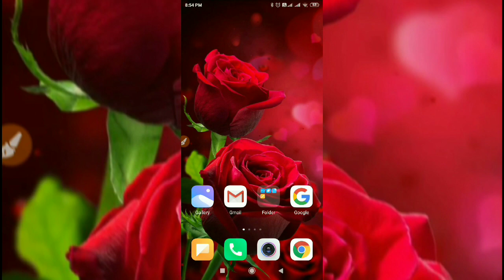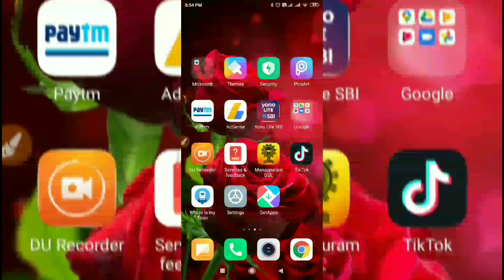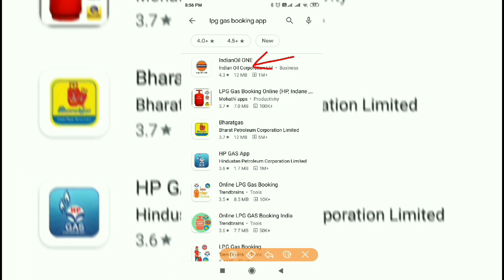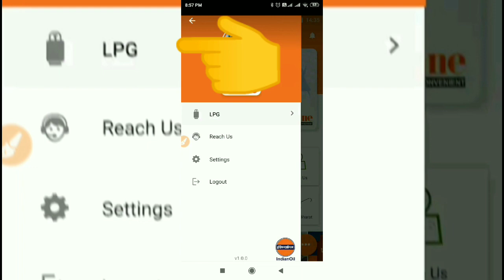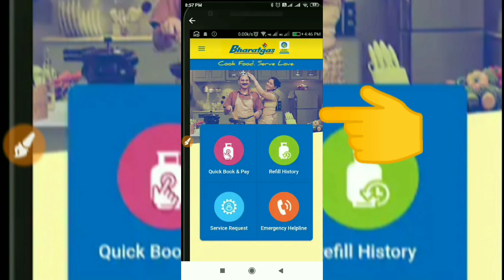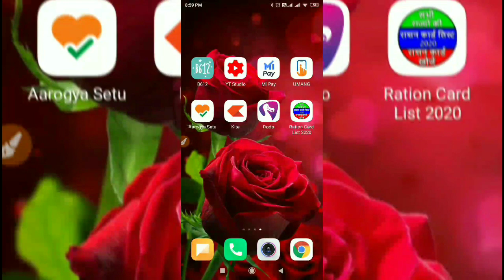Change Mobile number in Gas agency / update mobile number in Gas agency / phone number change in Gas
Hello Friends
Is video me ham apko batayenge ki how to change mobile number in Gas agency and update mobile number in Gas agency  agency me apna mobile number kaise change kare  or update kaise kare iski jankari denge jiski madad se aap apni gas agency me apna phone number change kar payenge.

धन्यवाद